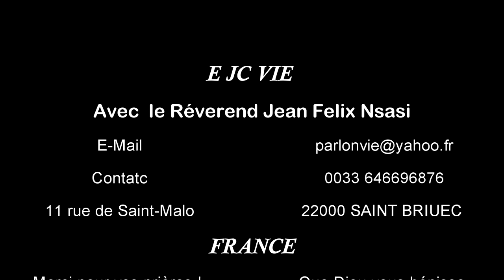AS TU DÉJÀ REÇU TON MIRACLE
Le miracle c'est aussi encore de croire que tout est encore possible. grâce à Jésus qui donne la Vie a qui espère